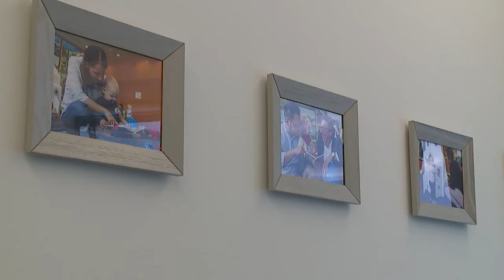Vereinbarkeit von Familie und Beruf, Kinderzimmer in der Salzburg AG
Als neue familienfreundliche Maßnahme wird Müttern und Vätern der Salzburg AG die Möglichkeit geboten, in Ausnahmefällen Ihre Kinder mit an den Arbeitsplatz zu bringen.

„Wir haben in der Salzburg AG 486 Eltern mit 749 Kindern bis inkl. 12 Jahren. Mit dem Kinder.zimmer helfen wir unseren Mitarbeiterinnen und Mitarbeitern, Beruf und Familie besser vereinbaren zu können. Das Unternehmen profitiert natürlich auch, denn ungeplante Fehlzeiten können damit minimiert werden“, sagt Leonhard Schitter; Vorstandssprecher der Salzburg AG und setzt fort: „Als modernes Unternehmen wollen wir unseren Mitarbeiterinnen und Mitarbeitern beste Arbeitsplatzbedingungen zur Verfügung stellen, dazu gehört jedenfalls auch die Möglichkeit der Vereinbarkeit von Familie und Beruf.“

Was sind die wichtigsten Benefits im Unternehmen, von denen Väter und Mütter bei der Salzburg AG profitieren können?

Ø  Entwicklungsprogramme des Unternehmens können in der Karenz fortgesetzt werden

Ø  Kooperation mit pro mente in persönlichen und familiären Belangen (Kinderbetreuung, Unterstützung bei familiären Ausnahmesituationen, Beratung, etc.)

Ø  Flexible Arbeitszeiten und Arbeitszeitmodelle für Pflege und Betreuung

Ø  Telearbeit und Homeoffice in gewissen Berufsfeldern ermöglichen die Anbindung ans Unternehmen, an Informationen, etc.

Chefredakteurin: Daniela Kinz
CvD: Markus Viertbauer (ST-KM)
Moderation: Markus Viertbauer

Unsere Kameras:
GoPro